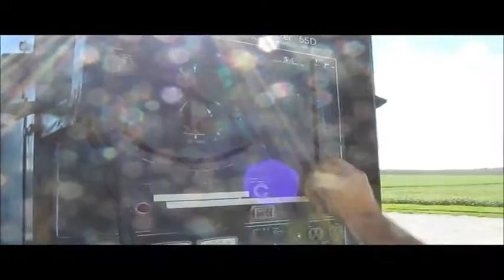Miller Trailblazer 55 welder/generator for sale | no-reserve Internet auction October 12, 2016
View a detailed listing of this item and place bids

Miller Trailblazer 55 welder/generator
4,180 hours on meter
Continental four cylinder diesel engine
Full metal enclosures
Leads
Will be removed from truck prior to auction
Serial KF819041
Stock# 902707

Item location address: This item is located near Waterloo, IA

Personnel, a forklift and vehicle start assistance will be available during loadout.

It's located in Waterloo, IA, and we're selling it to the highest bidder regardless of price.